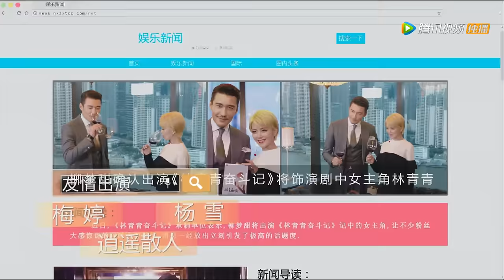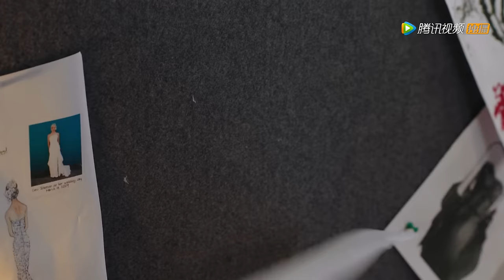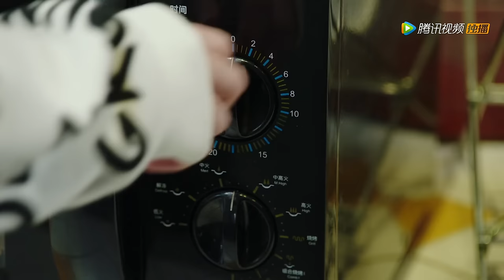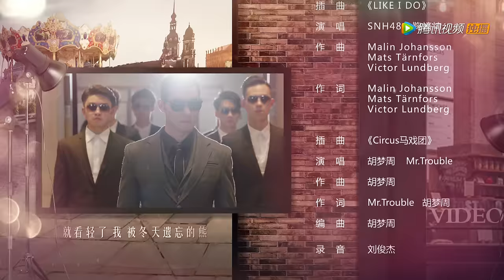ENG SUB《逆袭之星途璀璨 Stairway to Stardom》EP18——主演：宋轶，种丹妮，彦希，韩雪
《逆袭之星途璀璨》是根据作者“我是YT”制作的娱乐圈恋爱文字游戏《逆袭之星途闪耀》改编的现代都市电视剧，该剧聚焦娱乐圈，讲述苏橙从做艺人助理起步进入五光十色的娱乐圈，凭借自身的天赋和努力，走出终成影视天后的逆袭闪耀之路。
▶主演：普提查·克瑟辛，宋轶，种丹妮，彦希，韩雪，赵健，胡兵，冯雷，黄婷婷，李艺彤